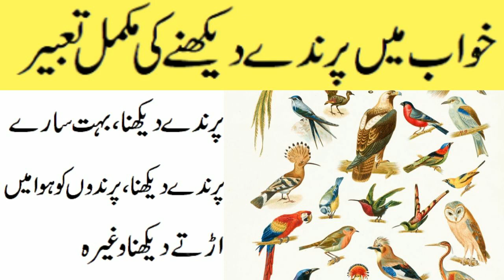khwab mein parinda dekhna ki tabeer in urdu\hindi khwab mein parinda dekhna khubsurat parinda dekhna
In This Video...
khwab mein parinda dekhna
khwab mein khubsurat parinda dekhna
khwab mein parinda dekhna ki tabeer in urdu\hindi
khwab mein baaz parinda dekhna
khwab mein safed parinda dekhna